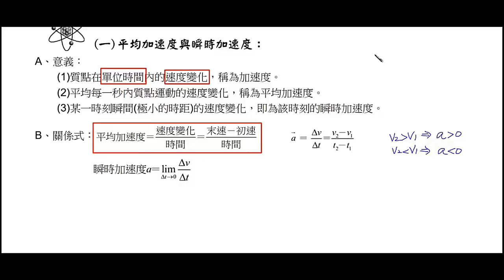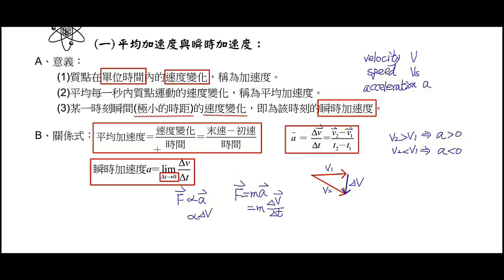基礎物理 2A 1 3 加速度 平均加速度 試讀【莫斯利高中自然科教學網】